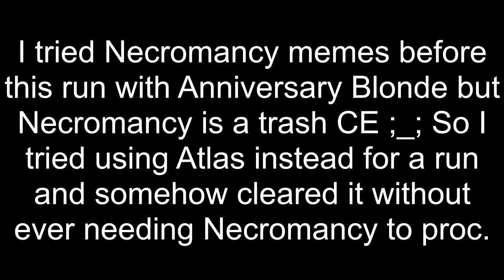FGO NA - Billy: More Hijikata Fights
I hate necromancy.